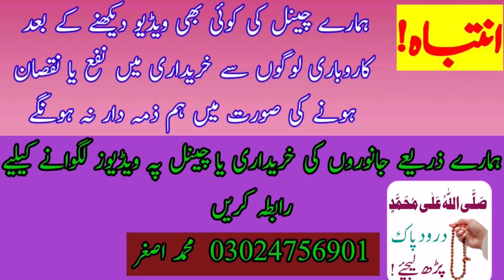When Bulls Are Cheap In Animal Market, Full Details In This Video / Luddan Mandi.PK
Join us for Latest Animals Market Updates
Loving pets is our passion and we believe, 'love with pets never ends'.